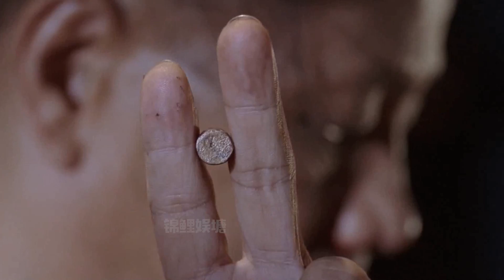三师兄才是《少林足球》中隐藏最深的人，也是周星驰最大的伏笔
三师兄才是《少林足球》中隐藏最深的人
也是周星驰最大的伏笔
《唐伯虎点秋香》中最美的并非秋香
颜值最高的竟藏在八位老婆之中
《功夫》中火云邪神的经典造型
竟然是星爷临时起意想的